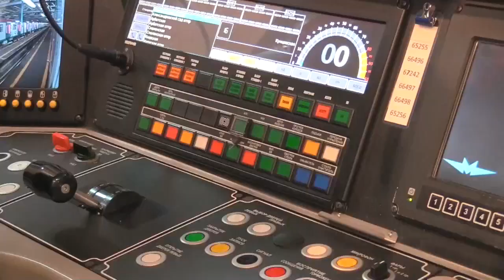Hasta ahora las mujeres en Rusia tenían prohibido ser maquinistas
Hasta hace poco tiempo su profesión estaba vetada para las mujeres en Rusia, pero ahora María ya puede sentarse a los mandos de un tren de metro y asegura que ellas pueden hacer los mismos trabajos que sus compañeros varones.

¡Visítenos!